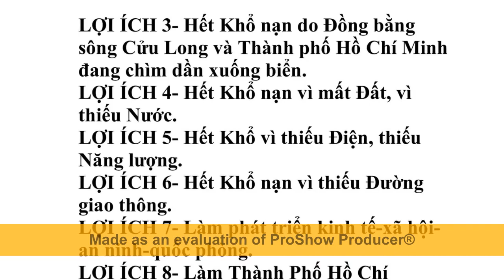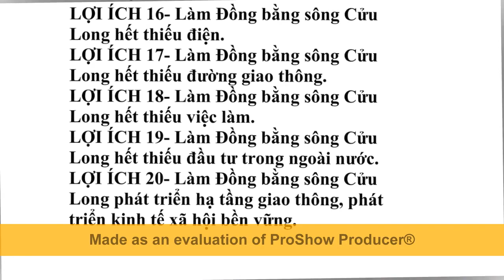Năng Lượng Sóng Biển+Gió STCM xây mọi nơi trên biển dù sóng gió lớn, vừa, nhỏ đều tốt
1- Khổ nạn do biến đổi khí hậu khắp thế giới.
2- Khổ nạn do Đồng bằng sông Cửu Long đang bị tác hại kép bởi biến đổi khí hậu và thủy điện đầu nguồn sông Mekong.
3- Khổ nạn do Đồng bằng sông Cửu Long và Thành phố Hồ Chí Minh đang chìm dần xuống biển.
4- Khổ nạn vì mất Đất, vì thiếu Nước.
5- Khổ vì thiếu Điện, thiếu Năng lượng.
6- Khổ nạn vì thiếu Đường giao thông.
7- Khổ nạn vì Người nghèo không có Nhà ở do giá Nhà đất tăng cao.

1- Làm phát triển kinh tế-xã hội-an ninh-quốc phòng.
2- Làm Thành Phố Hồ Chí Minh+Đồng bằng sông Cửu Long hết ngập nước, không bị lũ lụt, ứng phó hiệu quả biến đổi khí hậu nước biển dâng, hạn mặn thiếu ngọt.
3- Làm Thành Phố Hồ Chí Minh hết ùn tắc giao thông, giảm tai nạn giao thông.
4- Cải tạo nhà trên và ven kênh rạch Thành Phố Hồ Chí Minh nghĩa tình.
5- Làm giảm ô nhiễm môi trường không khí, rác thải kênh rạch, nghẻn đường thoát nước.
6- Làm phát triển du lịch Thành Phố Hồ Chí Minh ngày và đêm.
7- Thúc đẩy kinh tế xã hội Thành Phố Hồ Chí Minh.
8- Làm phát triển kinh tế xã hội Thành Phố Hồ Chí Minh.
9- Nâng cao chất lượng tăng trưởng, năng lực cạnh tranh kinh tế Thành Phố Hồ Chí Minh.
10- Làm phát triển kết cấu hạ tầng kỹ thuật đồng bộ Thành Phố Hồ Chí Minh: đất+nước+điện+đường+việc làm.
11- Làm cho Thành Phố Hồ Chí Minh+Đồng bằng sông Cửu Long có phương tiện giao thông vận tải công cộng thủy số lượng lớn hiện đại, tiện nghi, giá vé rẻ.
12- Xóa tất cả Nhà ven kênh rạch Thành Phố Hồ Chí Minh, làm dể, nhanh, Dân có lợi, Nhà Nước không tốn tiền, Nhà Đầu Tư lời to.
13- Tạo 700 km đường cao tốc thủy nối Thành Phố Hồ Chí Minh với các tỉnh Đồng bằng sông Cửu Long, làm dể, nhanh, Dân có lợi, Nhà Nước không tốn tiền, Nhà Đầu Tư lời to.
14- Tạo hàng triệu nhà ở kèm cơ sở kinh doanh đắc địa thị lộ giang cho người nghèo, làm dể, nhanh, Dân có lợi, Nhà Nước không tốn tiền, Nhà Đầu Tư lời to.
15- Làm Đồng bằng sông Cửu Long hết ngập nước, hết lũ lụt.
16- Làm Đồng bằng sông Cửu Long hết lún đất.
17- Làm Đồng bằng sông Cửu Long hết lở đất.
18- Làm Đồng bằng sông Cửu Long hết mất rừng ngập mặn.
19- Làm Đồng bằng sông Cửu Long hết hạn mặn.
20- Làm Đồng bằng sông Cửu Long hết thiếu nước ngọt.
21- Làm Đồng bằng sông Cửu Long hết thiếu phù sa.
22- Làm Đồng bằng sông Cửu Long hết thiếu điện.
23- Làm Đồng bằng sông Cửu Long hết thiếu đường giao thông. 24- Làm Đồng bằng sông Cửu Long hết thiếu việc làm.
25- Làm Đồng bằng sông Cửu Long hết thiếu đầu tư trong ngoài nước.
26- Làm Đồng bằng sông Cửu Long phát triển hạ tầng giao thông, phát triển kinh tế xã hội bền vững.
27- Thực hiện các phát minh sáng chế nầy Dân có lời, Nhà nước không tốn tiền, Nhà đầu tư lời to.
28- Thực hiện các phát minh sáng chế nầy làm dể, nhanh, lời to. 29- Thực hiện các phát minh sáng chế nầy có vốn, công nghệ, vật tư, thiết bị, nhân sự Việt Nam đầy đủ.
30- Chỉ cần 1 người làm 1 đoạn mẫu, nhiều người khác thấy rỏ xây dể, nhanh, lời to sẽ ùn ùn làm tiếp đến hoàn thành.

1- Tên 8 Sáng chế của Nhóm STCM.
2- Đáp ứng 9 yêu cầu cần có giải pháp của TPHCM và 12 yêu cầu cần có giải pháp của ĐBSCL.
3- Giấy chứng nhận Patent VN+Công báo.
4- Giấy chứng nhận Patent Mỹ-Quốc tế.
5- Có bản xác nhận Khả thi.
6- Có bản xác nhận Có cơ sở khoa học.
7- Đưa lên Youtube không ai chê, đạt yếu tố khách quan.
8- Các bản mô tả để xin Patent 8 sáng chế của Nhóm STCM.
9- Các bài giải đáp các câu hỏi thông thường 8 sáng chế nầy.
10- Các bài công bố quốc tế.
11- Phần mô tả của các video đã đưa lên Youtube về 8 sáng chế 12- Các bài tóm tắc và lợi ích 8 sáng chế.
13- Các bài Cách làm và Ưu Nhược điểm 8 sáng chế.
14- Các bài Cấu tạo và Nguyên lý hoạt động 8 sáng chế.
15- Thống kê thành tích.

hoi bui